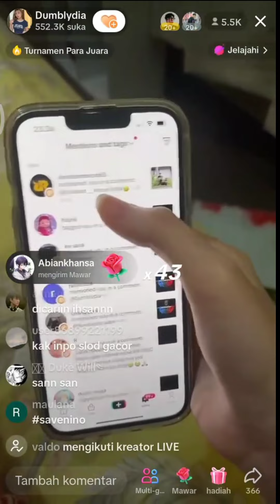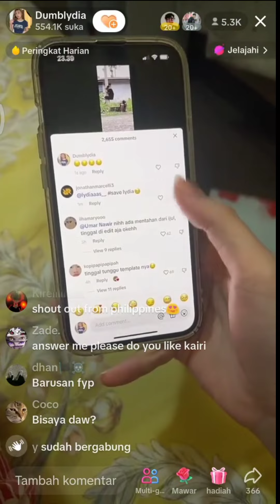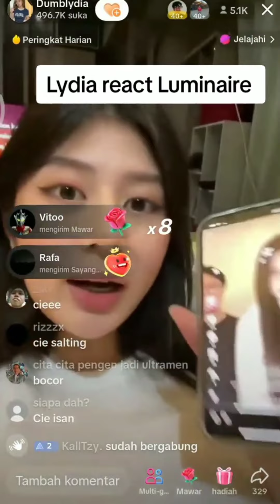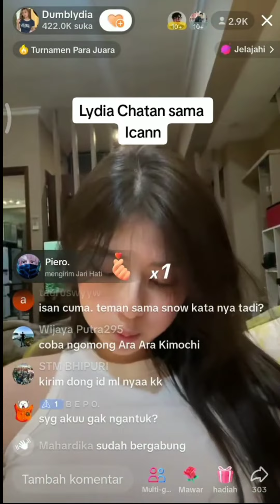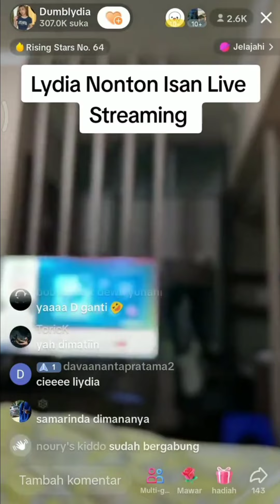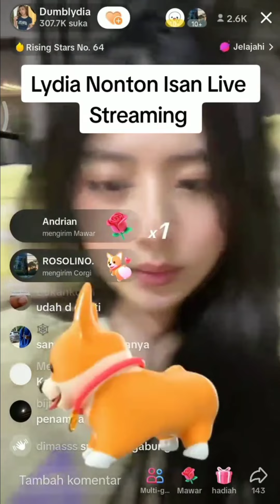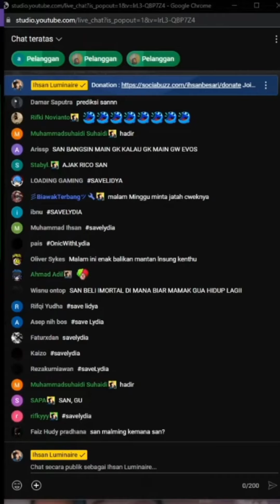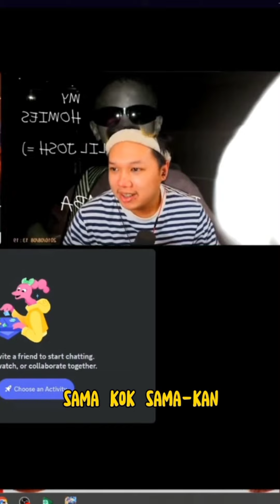MOMEN LIDYA LIVE TIKTOK BAHAS IHSAN💕SAMPE SALTING⁉️🤭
source live streaming tiktok dumblydia